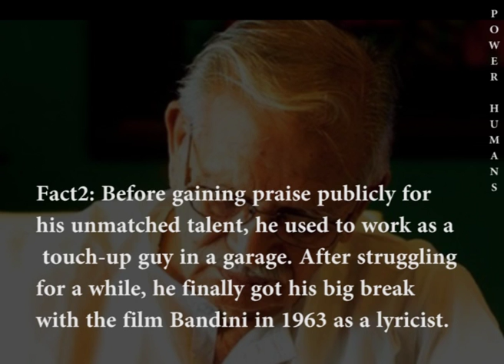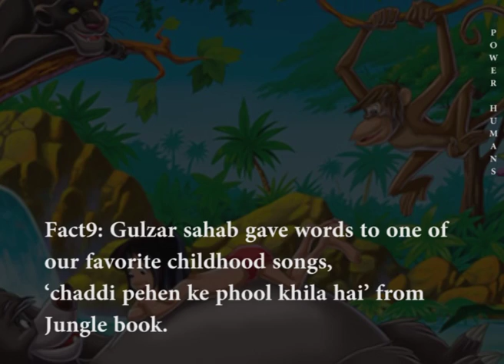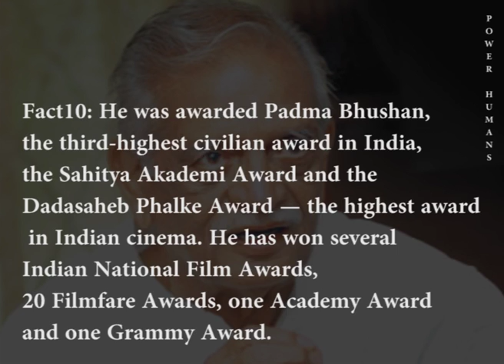Gulzar - 10 Interesting Facts About Gulzar | Power Humans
Gulzar Sahab is a writer, a lyricist, a director and a poet. He is 82 years old but his songs are still so fresh and touching. He has become the inspiration for millions of young poets and writers around the world.
Here are 10 interesting facts about Gulzar………

Fact1: Even though he is known for his pen name, Gulzar, his real name is Sampooran Singh Kalra.

Fact2: Before gaining praise publicly for his unmatched talent, he used to work as a touch-up guy in a garage. After struggling for a while, he finally got his big break with the film Bandini in 1963 as a lyricist.

Fact3: His father was not satisfied for his writing. He was consistently criticised for wasting his time in writing. Hence, he took the pen name Gulzar Deenvi and later shortened it to Gulzar.

Fact4:  In 1971, he wrote two songs for the film, Guddi. Among those two songs, one song gained such fame that it is still commonly sung as a prayer in schools. It was, ‘Humko mann ki shakti dena.’

Fact5: He was influenced by Bimal Roy and Hrishikesh Mukherji. He considers them as his gurus. He is married to the famous actress, Raakhee.

Fact6: Gulzar always like reading. He started with detective novels, and one day the shack from where he would borrow books, gave him a book that Gulzar claims to change his life. That book was ‘The Gardener’ by none other than Rabindra Nath Tagore.

Fact7: In 1973, he learned sign language, for his movie Koshish which narrated the story of a deaf and dumb couple. Since then he has been working for the deaf and dumb children.

Fact8:  He made a documentary on the legendary sarod player, Amjad Ali Khan.

Fact9: Gulzar sahab gave words to one of our favorite childhood songs, ‘chaddi pehen ke phool khila hai’ from Jungle book.

Fact10: He was awarded Padma Bhushan, the third-highest civilian award in India, the Sahitya Akademi Award and the Dadasaheb Phalke Award — the highest award in Indian cinema. He has won several Indian National Film Awards, 20 Filmfare Awards, one Academy Award and one Grammy Award.

He has written several books but his most popular book is

Source Of Facts : wikipedia and interviews

At Powerhumans, we believe in the transformative power of motivation, inspiration, and creativity. We strive to provide the tools and resources that help individuals tap into their full potential and become the best versions of themselves.

Our mission is to empower people to overcome challenges and achieve their goals through the use of positive thinking and the pursuit of excellence. Whether you're looking to improve your health and wellness, boost your career, or simply lead a more fulfilling life, Powerhumans is here to support you every step of the way.
With a wide range of products and services designed to boost motivation, inspire creativity, and spark innovation, we are committed to helping people from all walks of life unlock their full potential and achieve their dreams. From personalized coaching and mentoring programs to online courses and workshops, Powerhumans has something for everyone.

If you're ready to take control of your life and start living the way you've always wanted, join the Powerhumans community today and start realizing your potential!

PowerHumans

PowerHumans